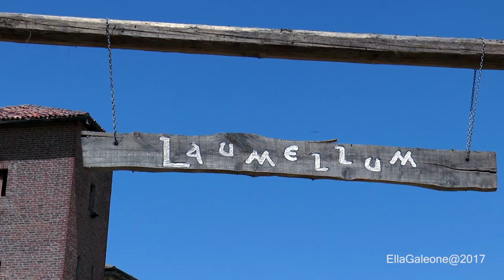La festa longobarda. Lomello 2017.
La grande festa Longobarda per le nozze di Teodolinda con duca di Torino Agilulfo a Lomello. La prigionia della regina Gundeberga e il giustizio di Dio.